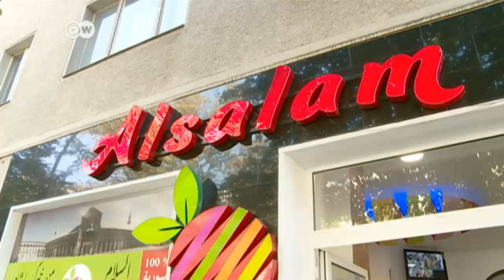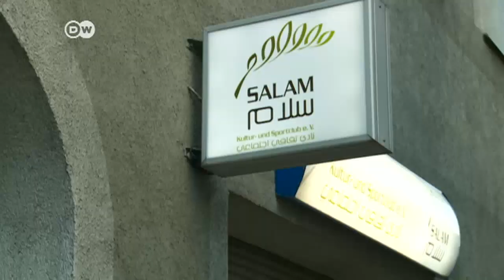Berlin's Arab Road welcomes newcomers | DW News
Tens of thousands of Syrian refugees have settled in Berlin, where a vibrant Arab community already exists. For decades Berlin has taken in people from throughout the Arab world. But how welcoming is the established community to the newcomers?